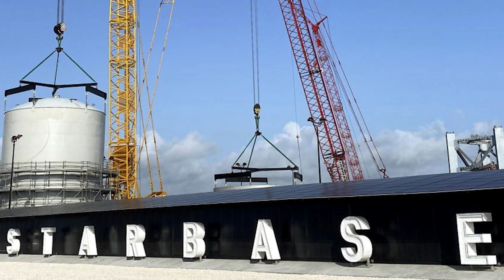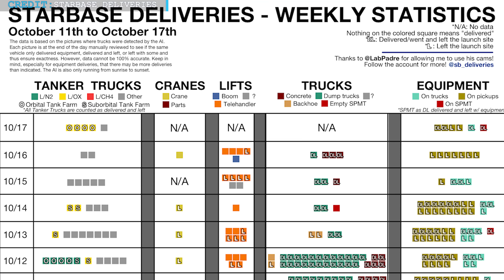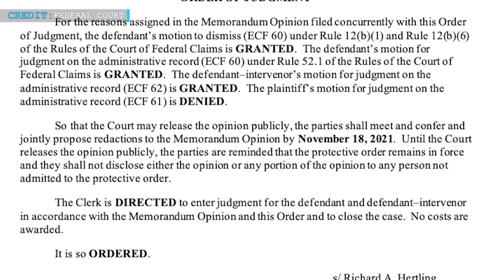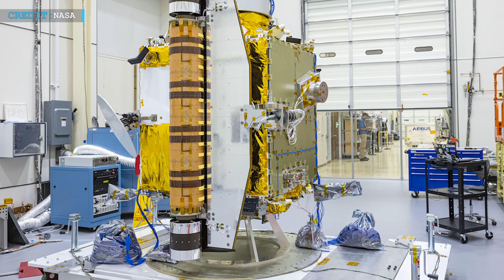SpaceX Starship Orbital Launch Update | SpaceX & NASA Defeat Blue Origin’s Moon Lander Lawsuit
Hello Friends, Welcome to another episode by Engineering Today and hope you are had a great time this week. So lets begin the weekend having a look at four new SpaceX updates. We will start where SpaceX is delivering propellant to Starbase. Followed by Federal’s verdicts in the Blue Origin lawsuit. We will then discuss NASA’s delivery of DART asteroid impact spacecraft to SpaceX. We will end with SpaceX’s new contract of launching “Skynet”.